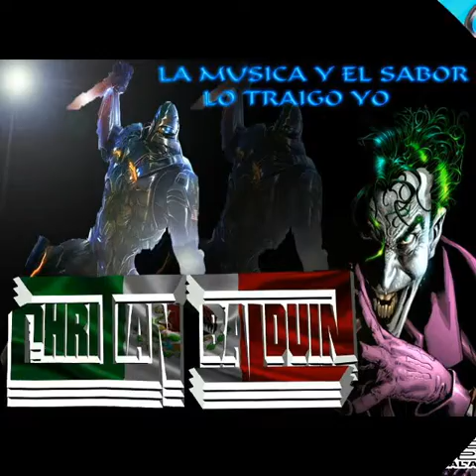Cintura Candela Cumbia